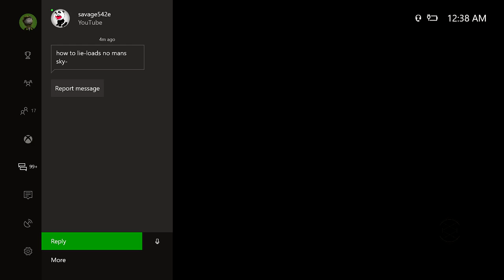Trials throwing PURPLE stuff!